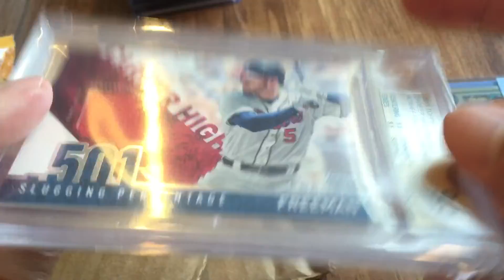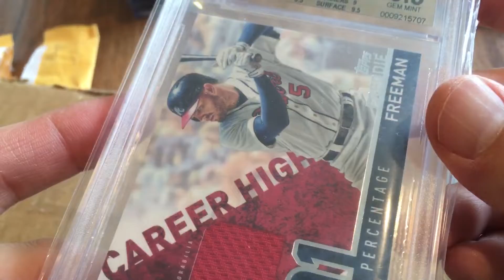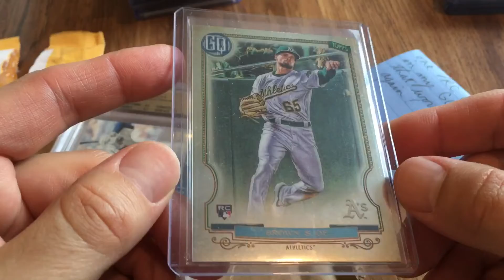Contest winnings from Keith M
Won a contest from Keith M for his 100 subscriber giveaway.  Keith is a nice guy that enjoys the hobby with his sons.  Check him out!